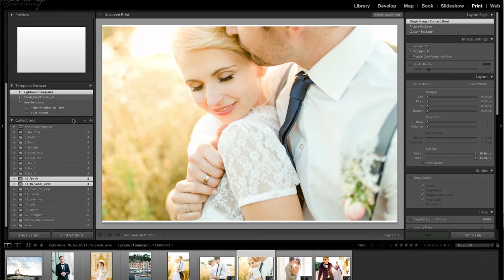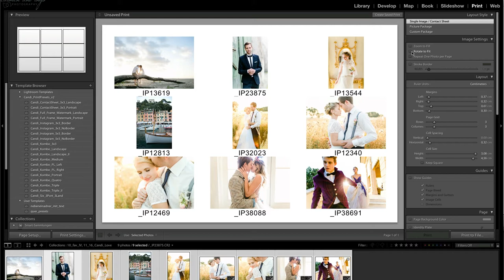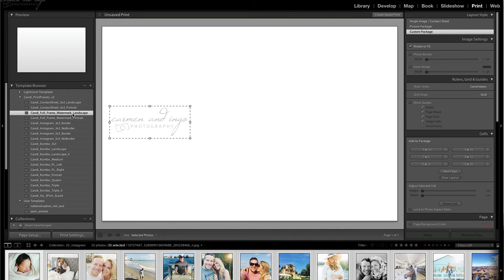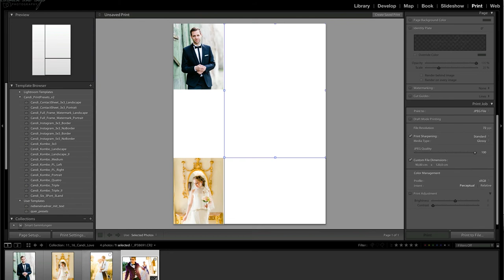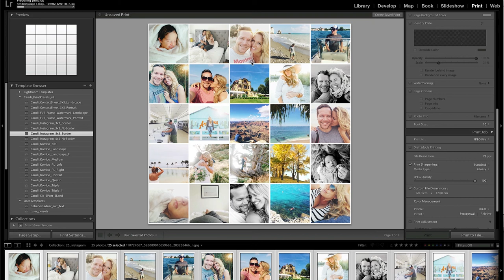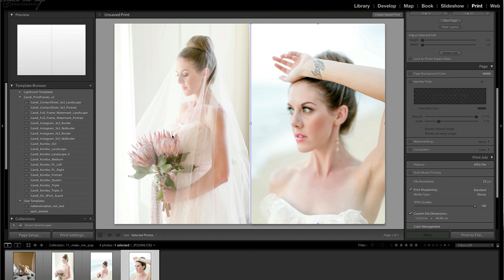All about the new Candi Print Presets for Lightroom - ENGLISH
Best viewd in HD!!

Everything you need to know about the new Candi Print Presets for Lightroom and how to work with them.

Carmen and Ingo